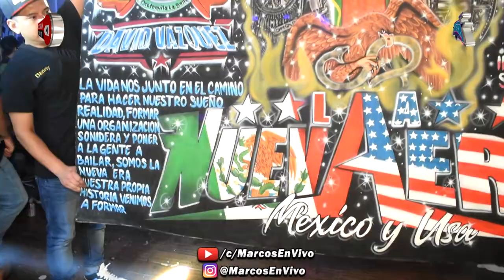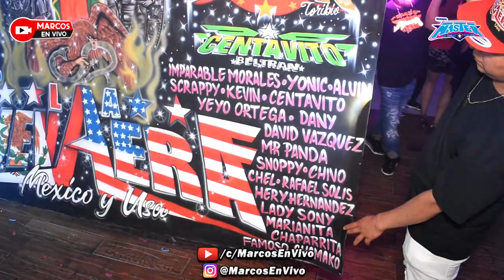🔴 LA CUMBIA DEL CHINITO 2021 / TEMA DE ESTRENO / EN VIVO MIGUEL SANCHEZ SONIDO MASTER NY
Escucha Lo Nuevo De Miguel Sanchez Sonido Master NY Con El Estreno: LA CUMBIA DEL CHINITO 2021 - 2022 Al Estilo y Sabor Del Grupo Ju-Juy - Exito De La Organizacion  Leyendas De Los Exitos. Celebrando El 1er Aniversario De La Organizacion Sangre Sonidera @ Queens Palace Night Club.